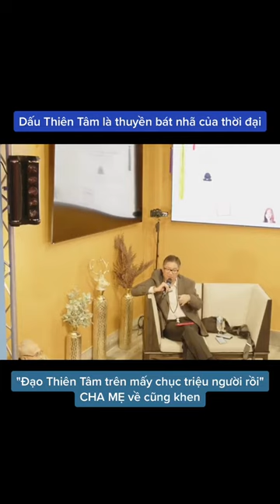Ngô Tuấn Kiệt - Dấu Thiên Tâm là thuyền Bát Nhã của thời đại